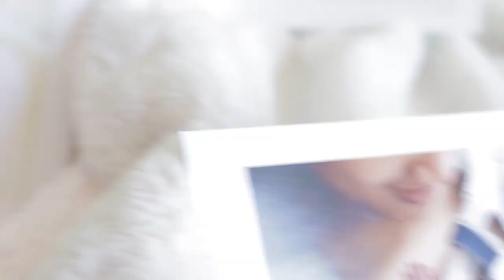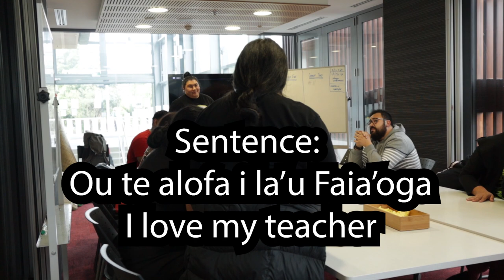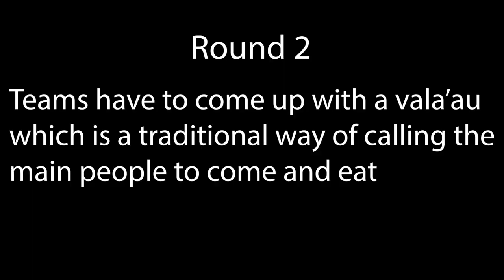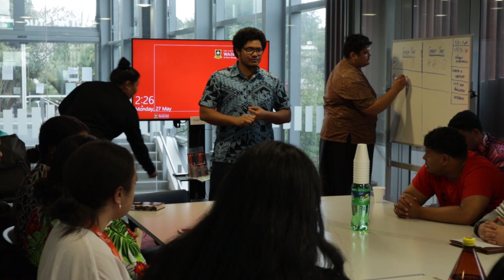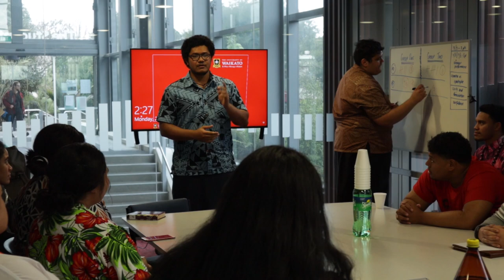Samoan Language Week 2019 (DAILY VLOG #1)